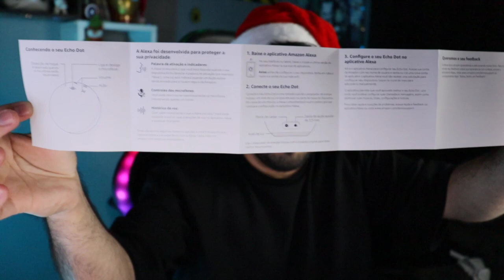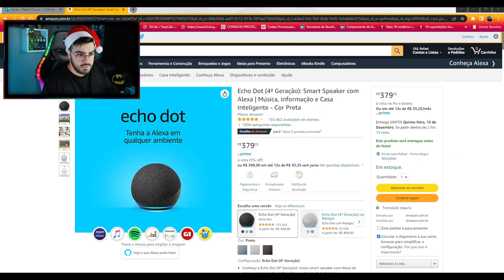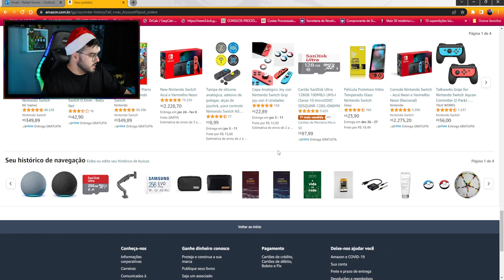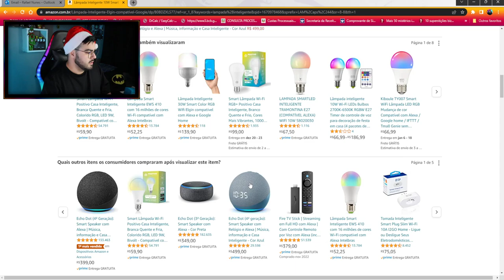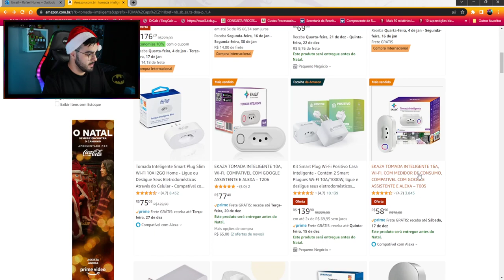UNBOXING ECHO DOT 4 GERAÇÃO DA AMAZON | NERD INDICA | ‹ Rafa Nunes ›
Echo (4ª Geração): Com som premium, hub de casa inteligente e Alexa

Echo Dot (4ª geração): Smart Speaker com Relógio e Alexa

Echo Dot (4ª Geração): Smart Speaker com Alexa

Echo Dot (3ª Geração): Smart Speaker com Alexa

Echo Show 5 (2ª Geração): Smart Display de 5" com Alexa e câmera de 2 MP

Echo Show 8 (2ª Geração): Smart Display HD de 8" com Alexa e câmera de 13 MP

Echo Buds (2ª Geração): Fones de ouvido sem fio com cancelamento de ruído ativo e Alexa

Fire TV Stick Lite | Streaming em Full HD com Alexa | Com Controle Remoto Lite por Voz com Alexa (sem controles de TV)

Fire TV Stick | Streaming em Full HD com Alexa | Com Controle Remoto por Voz com Alexa (inclui comandos de TV)

Fire TV Stick 4K com Controle Remoto por Voz com Alexa (inclui comandos de TV) | Dolby Vision

⚡RAFA NUNES CANAL 2 (RESERVA)⚡